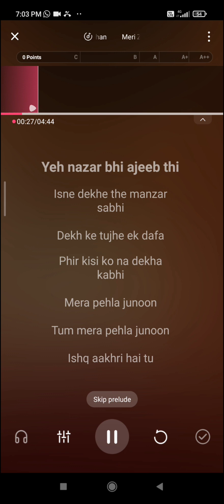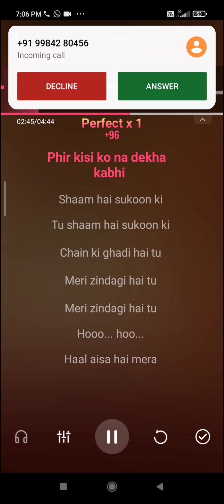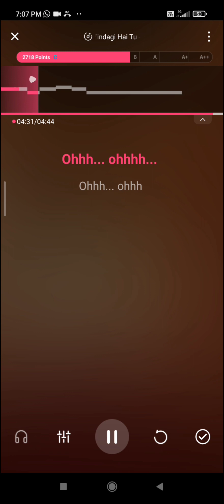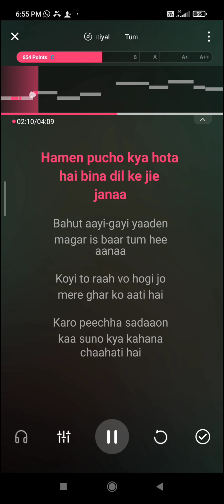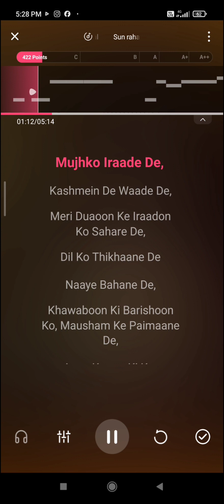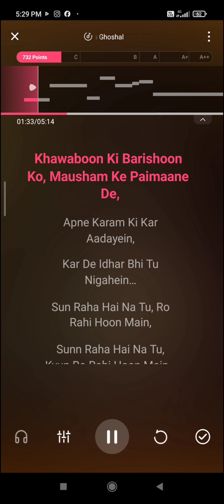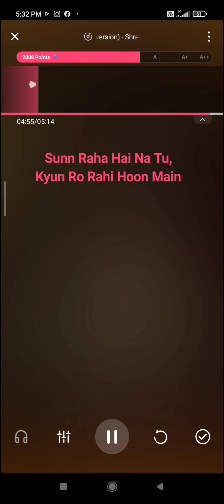Romentic Sadabahar Songs New Bollywood Mashup LOVE Hits Hindi Sad Song All Movies Gane Evergreen2024